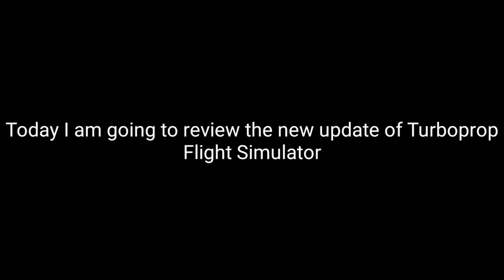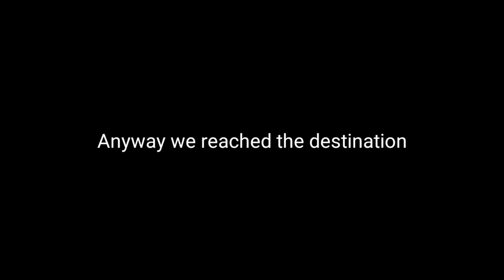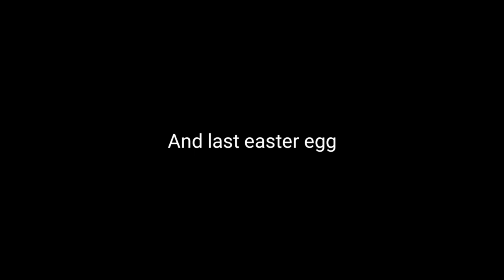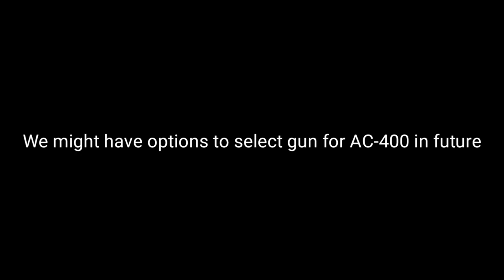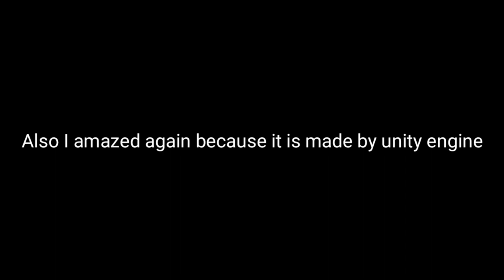New Update For Turboprop Flight Simulator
Today's Late Video: New Update For Turboprop Flight Simulator

Specs:

Mobile:
Galaxy S8+

PC:
15" LG Ultra Gear (middle specs) for anything.
Processor: Intel Core i7 10th Gen.
Ram: 16GB DDR4
SSD: 256GB + 512GB (M.2 NVME SAMSUNG)
Graphic: Intel UHD Graphic + GTX1050

©Korea001 2021